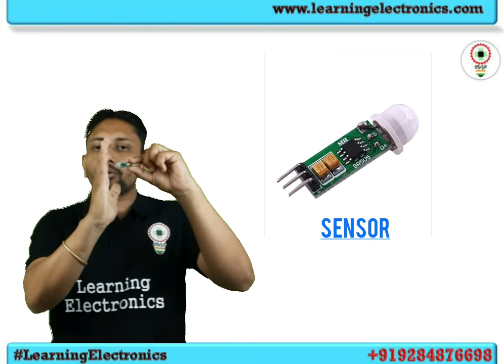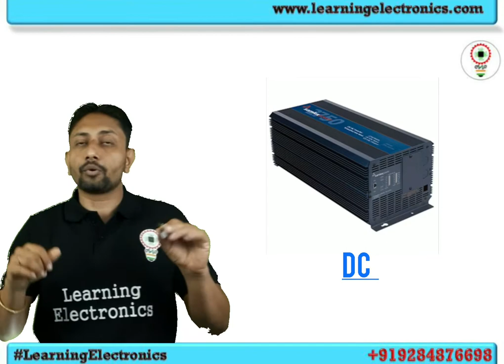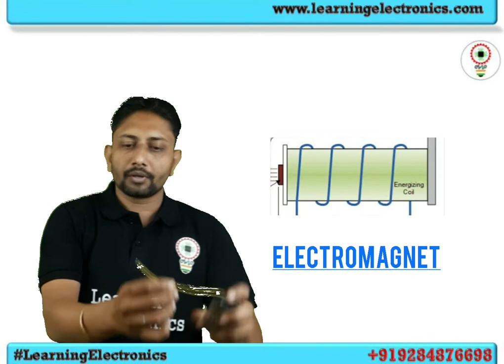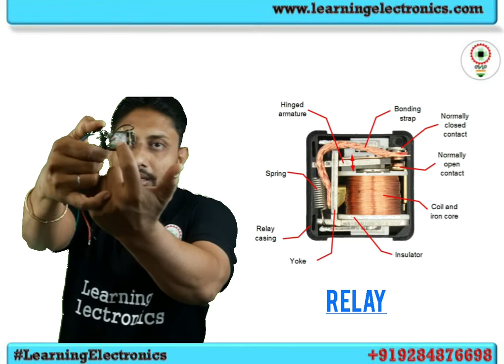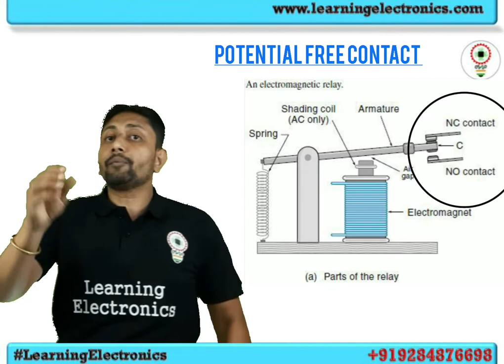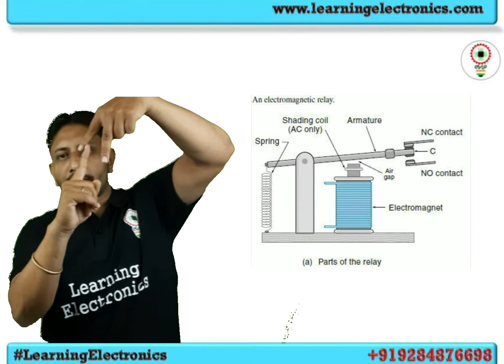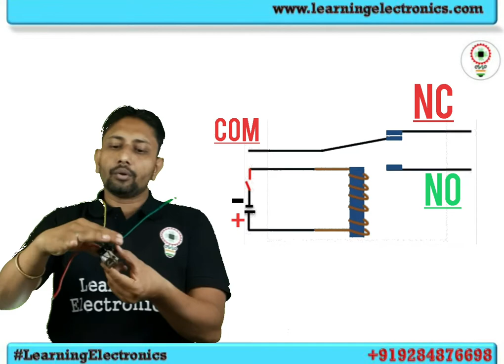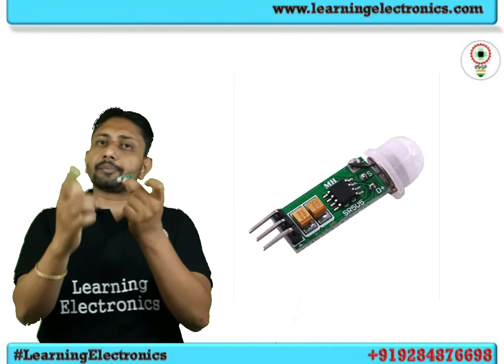Relay | Basic Automation | PLC Automation | (Lecture-14) | By Nilesh Sir | Fully covered in 1 video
Hello Friends, In this Lecture about  from PLC automation Series..
Today you are watching 14th lecture about PLC  automation.
In this video you will gain total knowledge about:
What is relay logic used in basic Automation?
How Relay works?

so friends,
If you want to learn more and more knowledge about PLC like this video keep learning with us..

PLC
plc automation course
plc automation in hindi
plc automation training
plc automation projects
plc automation jobs
plc automation full course
plc automation interview questions
plc automation and robotics
plc automation basics
plc based home automation
plc automation course in pune
plc automation control panel
plc automation course syllabus
plc automation course fees in delhi
career in plc automation
plc scada automation course
plc automation direct
automation direct plc programming examples
automation direct plc training
plc drives and automation
automation direct plc programming
automationdirect click plc
automationdirect arduino plc
plc automation engineer
plc automation engineer interview questions
plc automation examples
plc industrial automation examples
plc for home automation
plc factory automation
plc automation system
plc home automation
plc home automation project
plc automation in industries
plc automation interview questions and answers pdf
what is plc automation
automation studio plc ladder
plc automation mcq
industrial automation and plc programming
industrial automation using plc
plc automation ppt
plc automation programming
automation using plc project
automation studio plc programming
plc programming industrial automation
plc automation related interview questions
plc in automation and robotics
plc automation studio
plc automation salary
plc automation software
plc automation syllabus
automation plc scada
industrial automation plc scada
plc automation training in chandigarh
plc automation tutorial
automation studio plc tutorial
plc scada automation training
automation using plc
plc automation whatsapp group
plc programming and automation
automation studio 5.0 plc